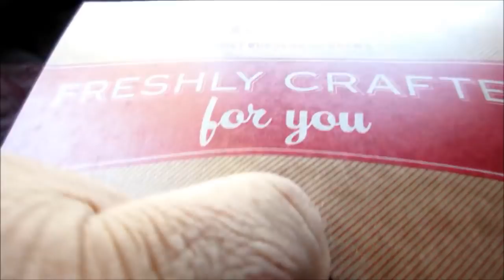(YTP) Joey's Unhealthy Lifestyle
This video took too long to get made. This is what happens when I get lazy.